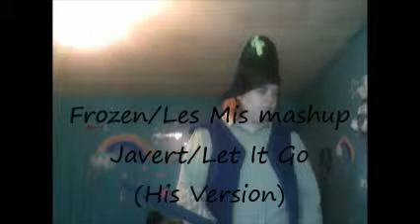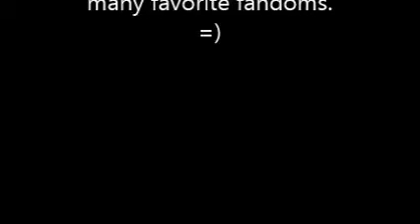Javert's version of Let it Go